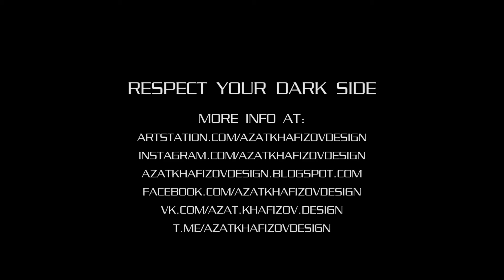OSIRIS. Devnote #00011. Scetch Pack #9. [June 2018 Teaser]